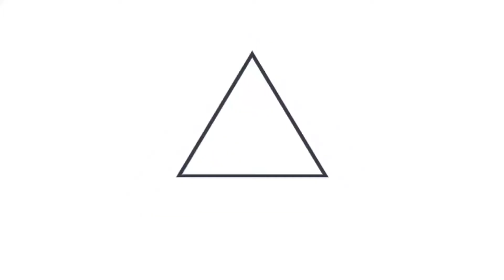Gobierno entrega 150 paquetes alimentarios a pacientes con cáncer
PaquetesAlimentarios 📹📺 || El director de Reconstrucción del Tejido Social, Carlos Marroquín, entregó 150 paquetes con alimentos a pacientes del Instituto del Cáncer. La entrega está contemplada en el mes de la lucha contra el cáncer de mama y el Programa de Emergencia Sanitaria.